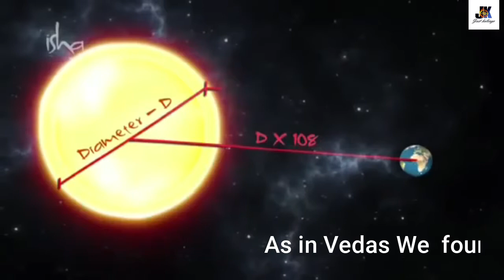ALL ABOUT LORD JAGANNATH SWAMI'S "MULA MURTI"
🔥 THIS MAHAPRABHU'S NEEM IDOLS CAN SAVE YOUR HOME FROM NEGATIVE PEOPLES & POWERS .🔥

Every home need this holy idols .

🙏🏻 do you know neem has 108 types of chemestry in it. Indian civilization culture has found before 5000 years

🙏🏻Mahaprabhu Idols in Puri made by Neem wood . which eminates the furmula of LORD OF THE UNIVERSE. (Lord Jagannath)

🙏 in indian homes we use Neem as a anti virus and we put in puja room & door step .
Neem Wood with Mahaprabhus divine expression
No delivery charge .